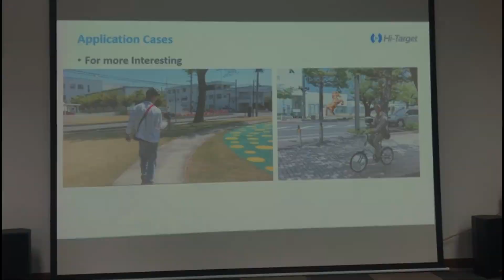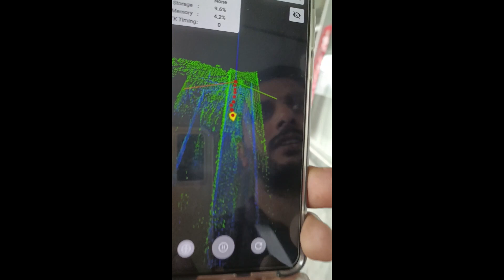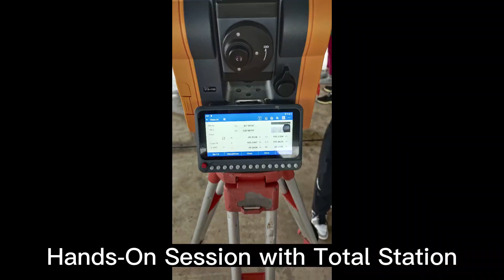Unveiling Hi-Target Hands-On Exploration of RTK, Total Station, and SLAM Scanner Tools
Embark on a captivating journey as we step inside Hi-Target Surveying Company and delve into the fascinating world of surveying tools. Witness our hands-on practical work with cutting-edge technologies such as RTK (Real-Time Kinematic), Total Station, and SLAM (Simultaneous Localization and Mapping) Scanner tools. From high-precision RTK receivers that ensure accurate positioning to advanced Total Stations for precise measurements, and revolutionary SLAM scanners for mapping complex environments, Hi-Target's impressive range of tools is revolutionizing the field of surveying. Join us as we unveil the secrets behind these tools, showcase their practical applications, and gain valuable insights into their capabilities. Don't miss this immersive experience!